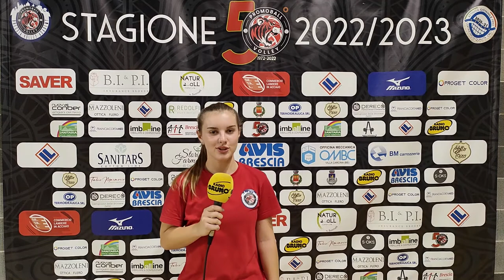🎤 INTERVISTA PREPARTITA 🏐 Bellusco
🐯 Dopo una grande vittoria di settimana scorsa, siamo pronti alla trasferta di Bellusco di domani.

🗣 Sentiamo cosa ci dice la nostra Alice riguardo al Match.